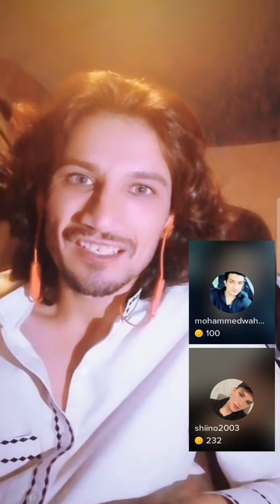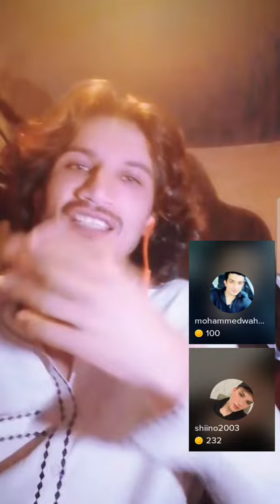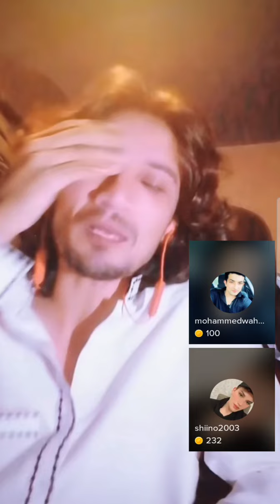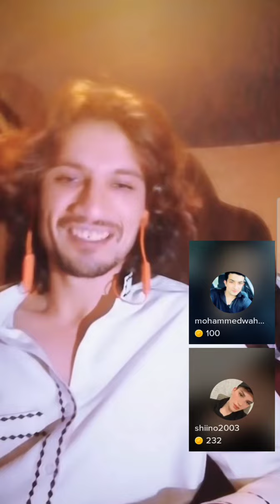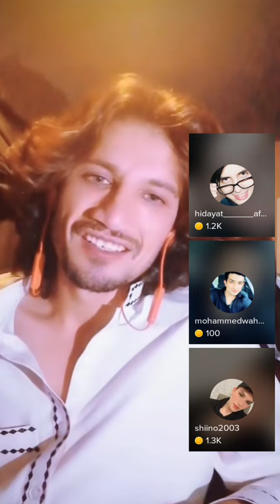Aghwan jalebe shakel kowate sara len da gware new Pashto local hom dese garma video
Published on